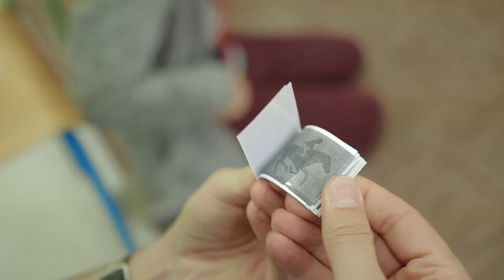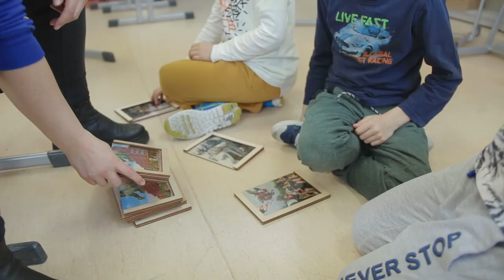Sztuka na receptę czyli edukacja wizualna w treningach umiejętności społecznych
Treningi umiejętności społecznych prowadzimy w szkołach od 2016 roku dzięki dofinansowaniu Urzędu m.st. Warszawy